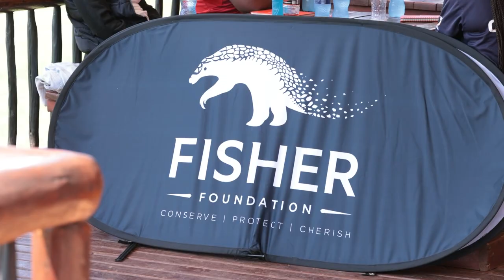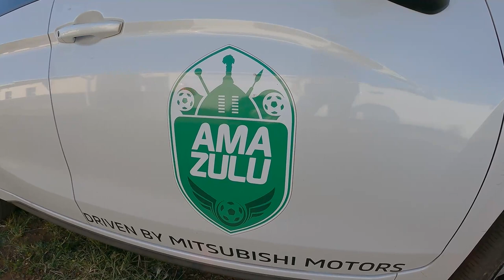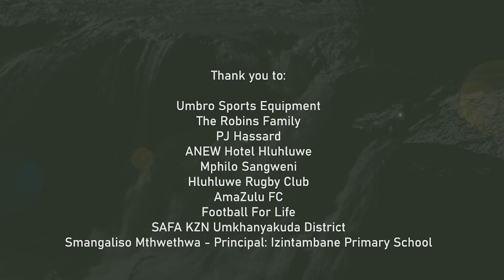Fisher Foundation Borehole Initiative & Football Coaching Clinic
Former Bafana Bafana legend Mark Fish as well as leading footballers from the DStv Premiership team AmaZulu Football Club joined the Mthekwini community in northern KwaZulu-Natal as they celebrated the memorable opening of a new borehole at a local school that will provide drinking water for 400 children and their families.
Water is a critically scarce resource in this community and the new borehole will provide vital drinking water, especially in the dry winter months, as well as enable each child to take home bottled water after school.

The Fisher Foundation arranged for Fish and fellow footballers Olwethu Mzimela, Thembela Sikhakhane and Rally Bwalya to share their skills with the children as well as upskill the community coaches. Local farmers helped with the logistics around the football clinic while sports equipment supplier Umbro donated kit for the young footballers in the community.